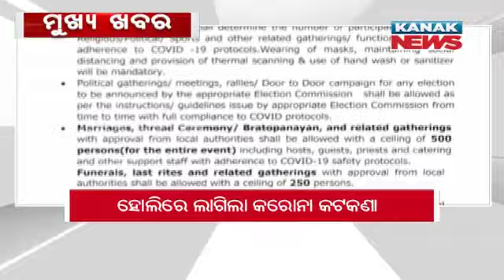9PM Headlines ||| 28th February 2022 ||| Kanak News Live